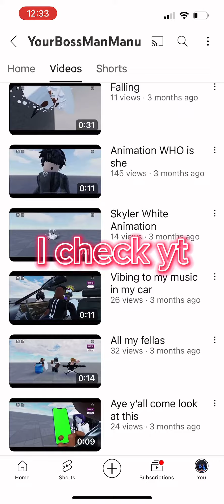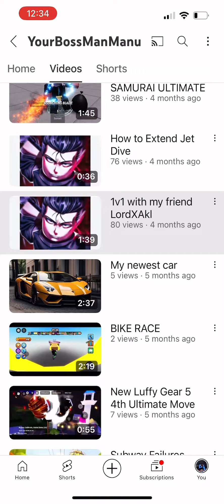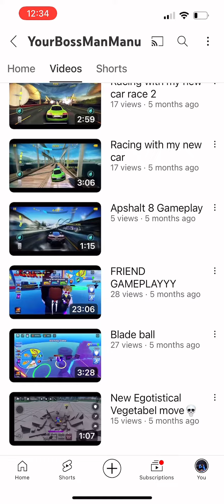THANK YOU FOR 100 SUBS+NEW VIDEOS SOON+SUBSPECIAL INFO+LEAKS SOON